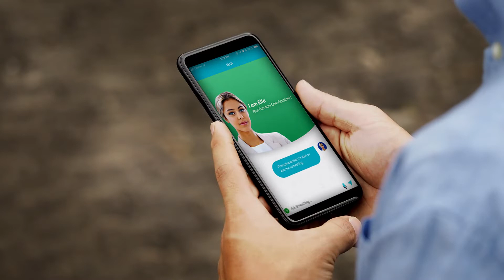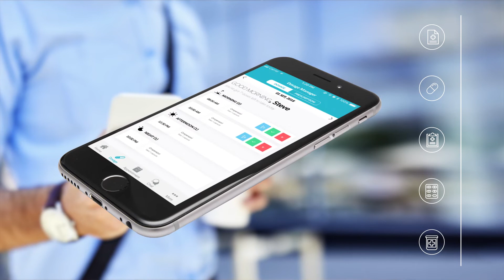Meet Ella: AI-Driven Virtual Care Assistant for Patients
Part of Accenture’s Intelligent Patient Platform, Ella is a virtual care assistant for patients that provides a suite of services including medication reminders, vitals tracking and appointment scheduling. This information enables life sciences companies to provide patients with a personalized, interactive way to manage their health and engage with their care team members.